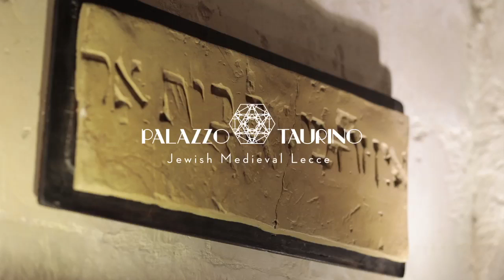Spot Giustina De Iaco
Spettacolo di Gustina De Iaco